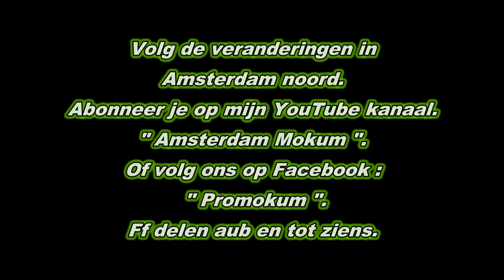4K. Amsterdam noord. Pont. v/d Pek. donker in noord.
Streetview Amsterdam. 4K UHD. gopro hero 6.                                              Music
Duimpje is lief, delen is top. Street blog. street vlog. Hometrainer view.